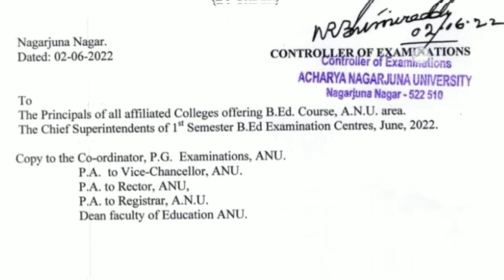ACHARYA NAGARJUNA UNIVERSITY B.ED TIMETABLE FOR 1ST SEM//ANU TIMETABLE //28/06/2022#anu